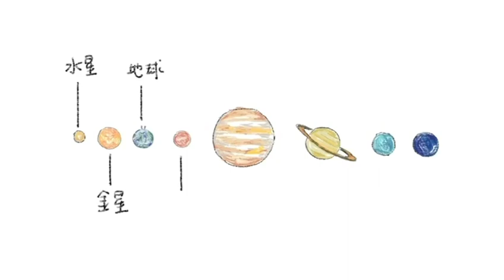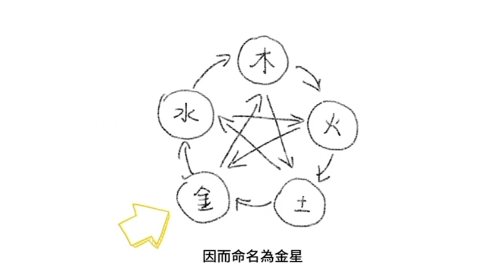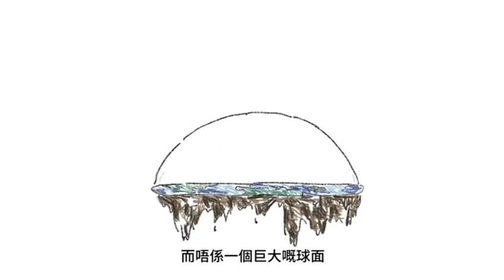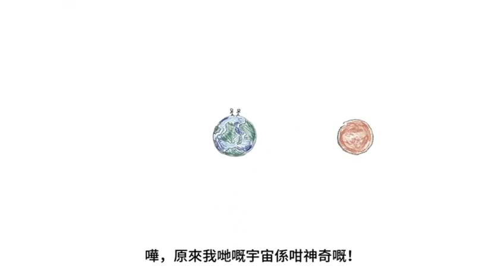2023青少年科普影片製作比賽 初中組 三等獎 (宇宙天文)：《宇宙知多少？》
參賽學校：嘉諾撒聖心英文中學
參賽同學：朱珮菁、馮鈺雯、胡逸芸、瞿嘉瑤、鄭嘉恩
指導老師：黎炯康